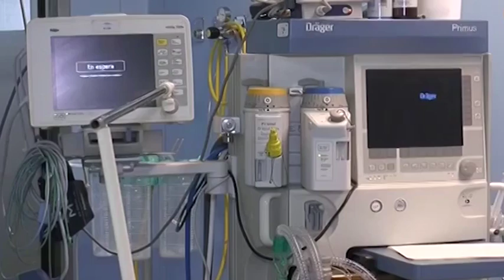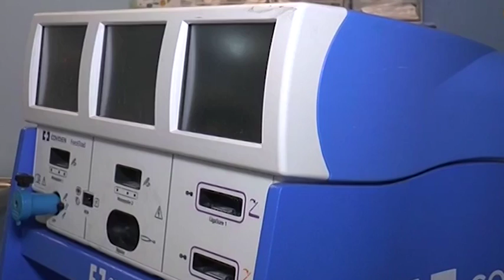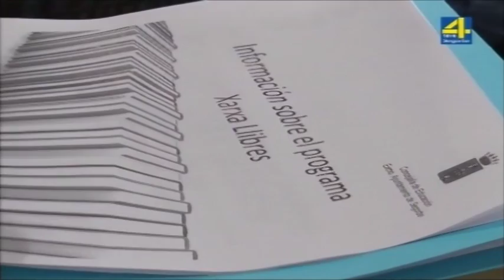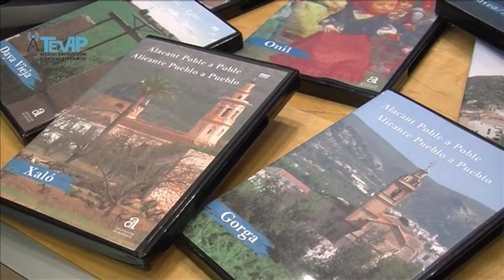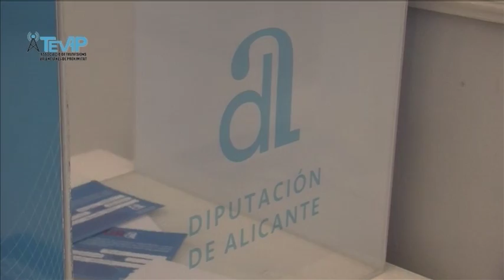L' INFORMATIU DE TEVE4 11-02-2016